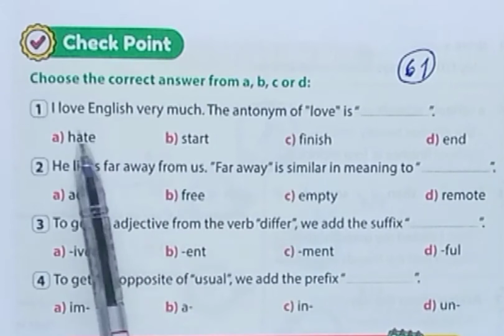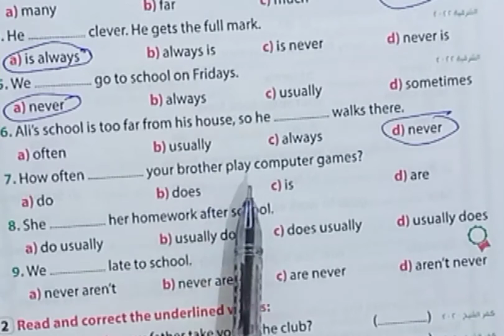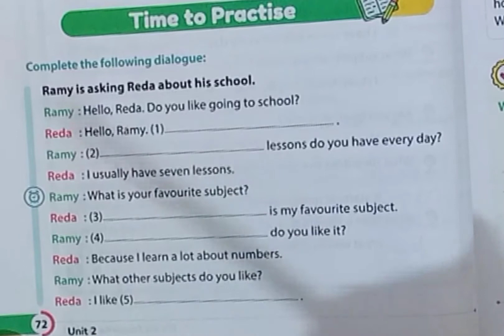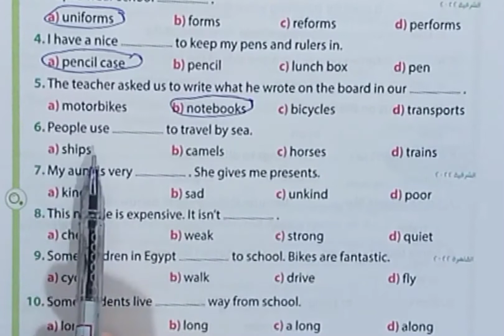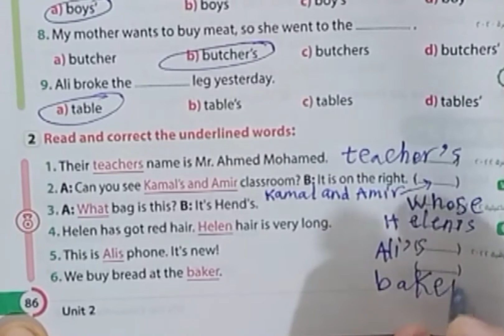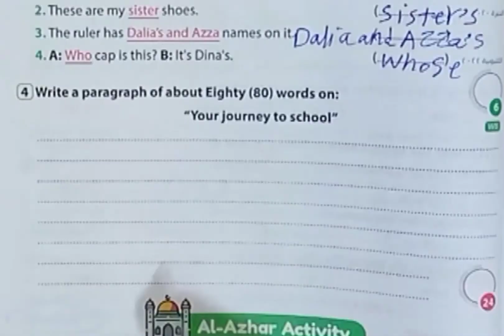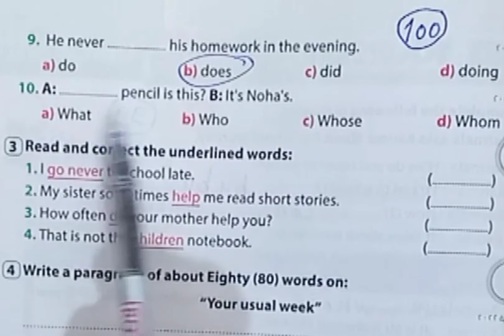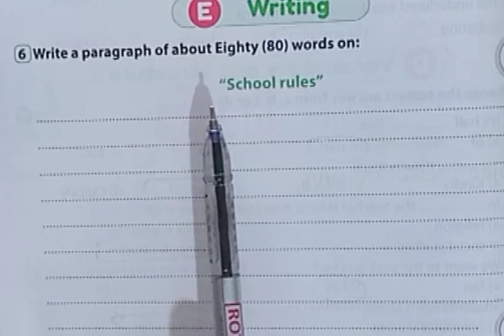حل كتاب جيمGem 2023 أولي إعدادي انجليزي الوحدة الثانية كاملة (unit 2)بالبراجرافات ترم أول